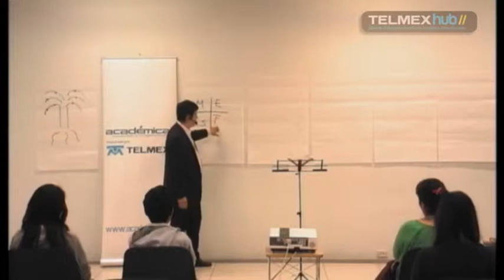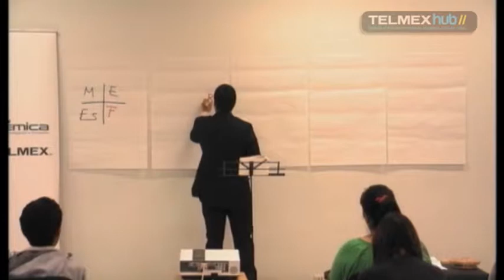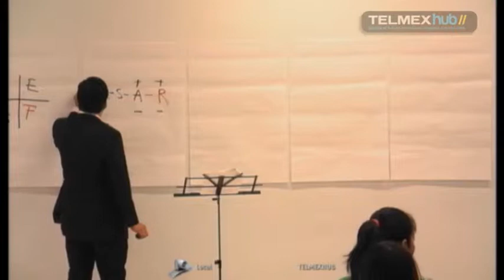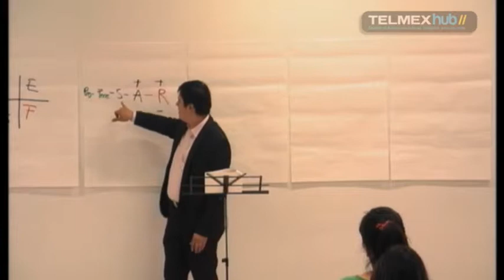Mentalidad de abundancia